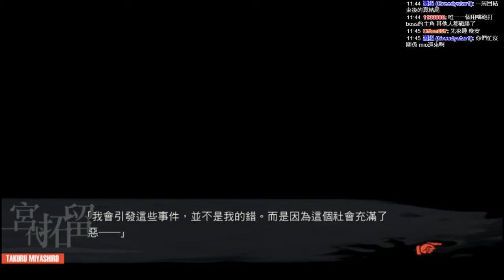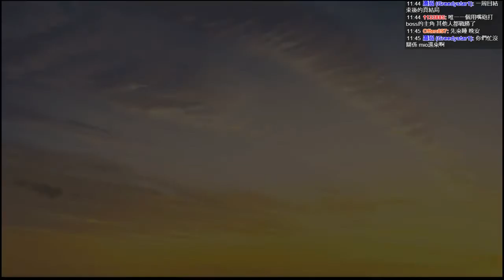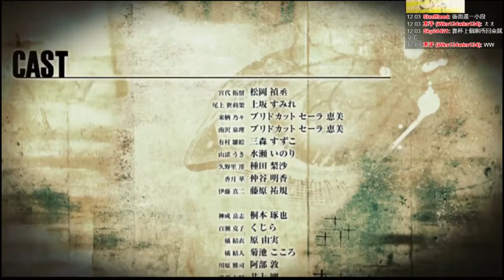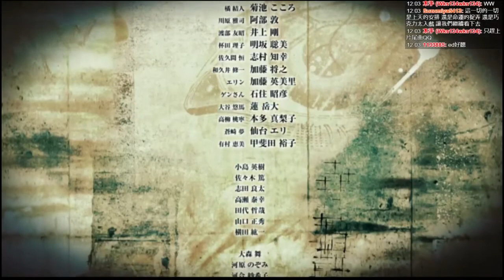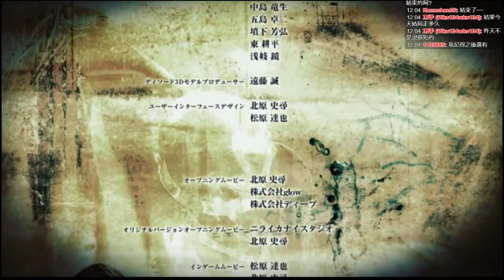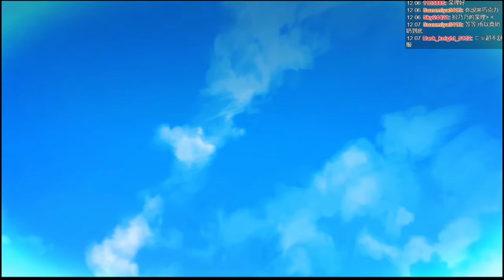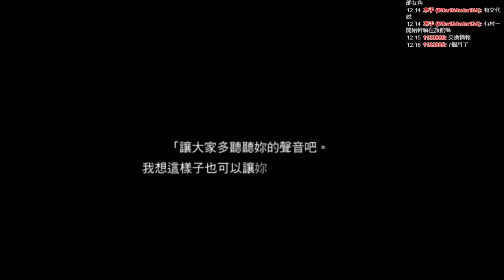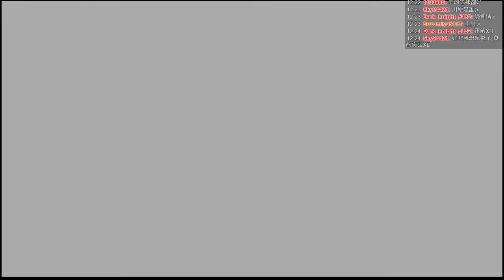PSV 混沌之子 CHAOS;CHILD 真結局 silent sky end